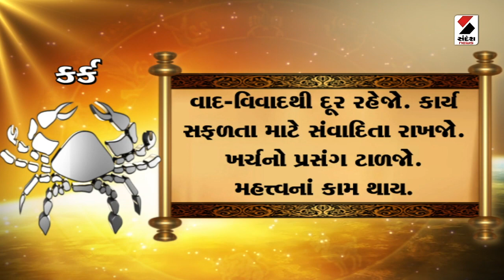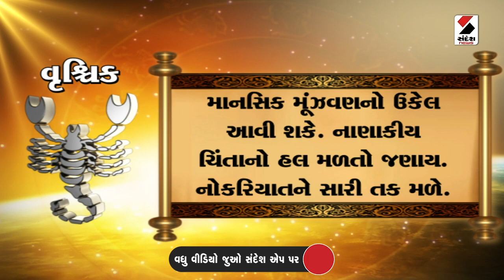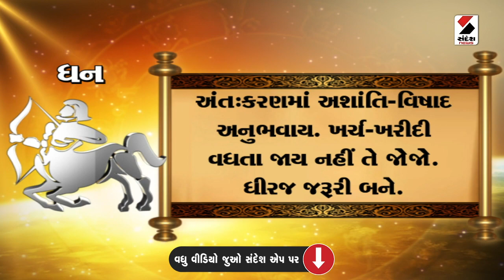Daily Rashifal 2023 | જાણો કેવો રહેશે આપનો 30 June 2023 દિવસ | Daily Horoscope